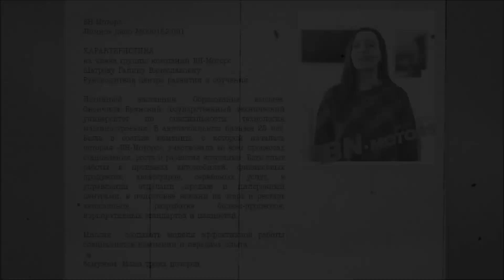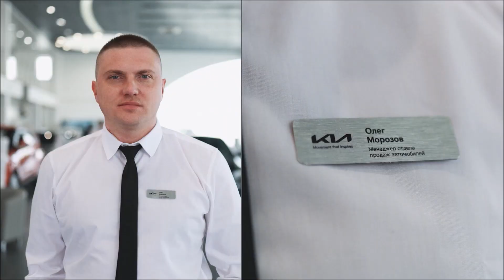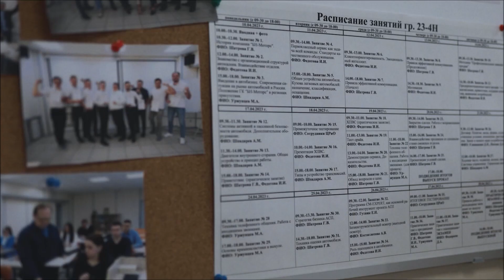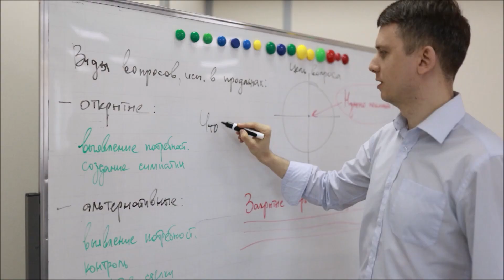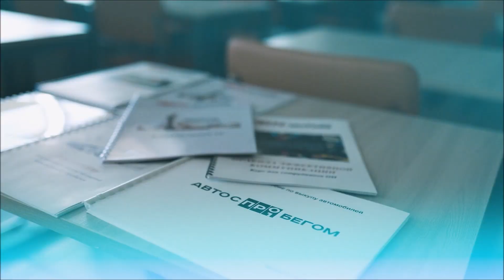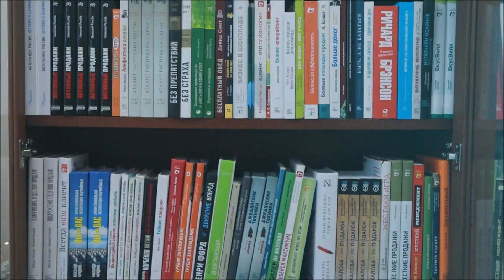Семнадцать мгновений автобизнеса. 7 Серия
Автомаркетолог представляет «Семнадцать мгновений автобизнеса» от создателей Auto Battle Алексея Подщеколдина и Сергея Наумовского. Алексей и Сергей снова проводят не совсем конспиративную встречу, на которой они получат ценнейшие данные об обучении коммерческих специалистов. Смотрим и оставляем комментарии!